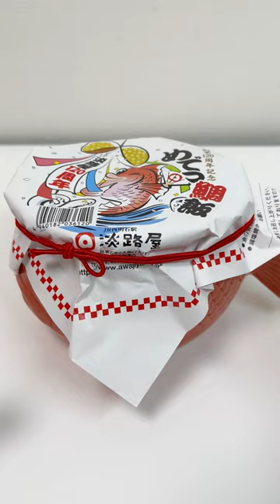Cute Fish Bento Ekiben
Cite Fish Bento. The bento is memorial bento for celebrating the bento company 'Awajiya' 120th anniversary. The sea bream shaped bento box is made of pottery. The price is 1200 yen(8.9 USD).